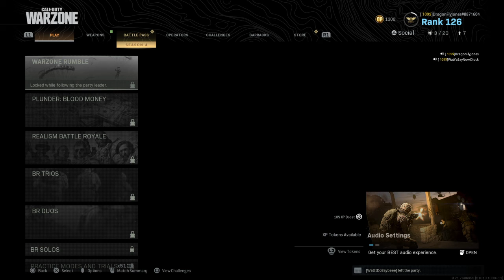12 Piece Dub